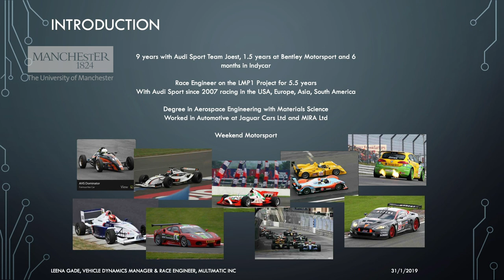UoMStories: Leena Gade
Leena Gade is an alumna of Aerospace Engineering at the University of Manchester, and is a lead endurance race engineer. She is the first female race engineer to win the 24 Hours of Le Mans and an ambassador for women in STEM. She has won numerous awards such as "Man of the Year" at the FIA World Endurance Championships. Here she speaks with 400 PhD students of the University of Manchester at the event UoMStories in Whitworth Hall on 31/01/19. The video was recorded and edited by the University of Manchester Photographics team.